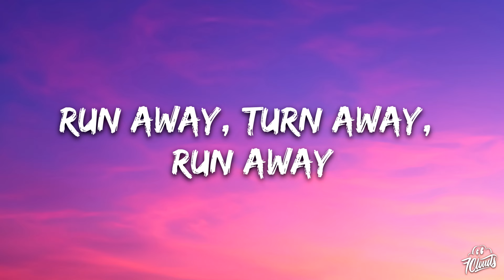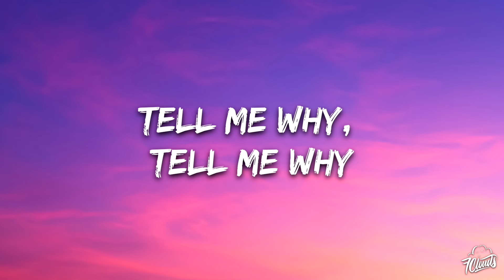Supermode - Tell Me Why (Meduza Remix) [Lyrics]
🎤 Lyrics: Supermode - Tell Me Why
[Drop]
Run away, turn away
Run away, turn away, run away
Run away
Run away (Tell me why), turn away

[Build]
Tell me why, tell me why, tell me why

[Drop]
Why, tell me why, tell me why, tell me why

[Outro]
Why, tell me why, tell me why